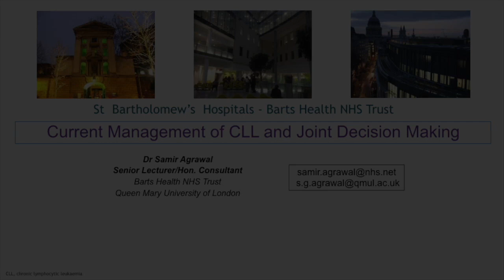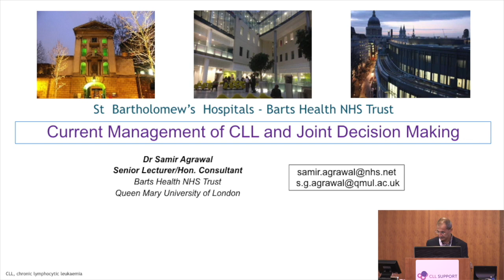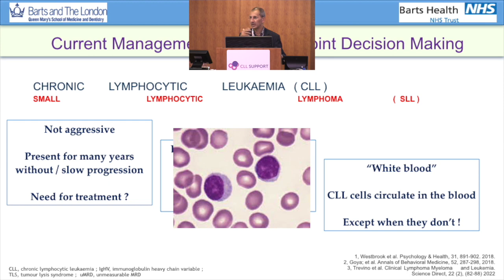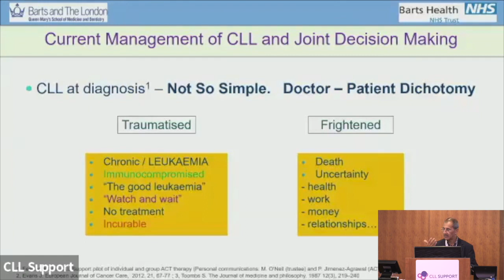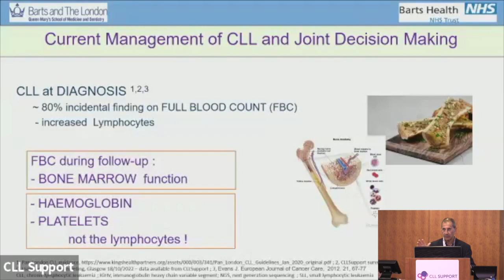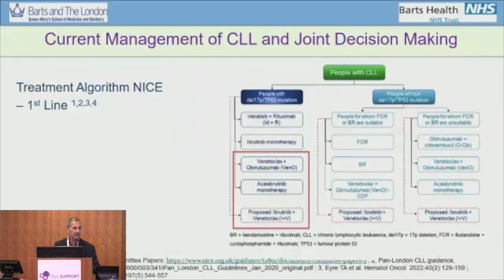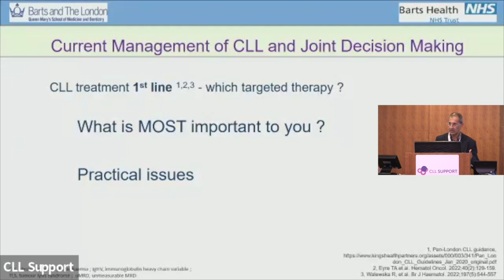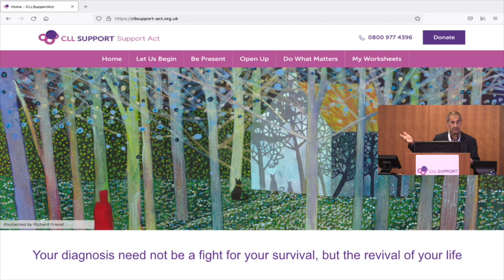Dr Agrawal discusses current management of CLL and joint decision making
Dr Agrawal discusses current management of CLL and joint decision making at the CLL Support Association's London conference 2023